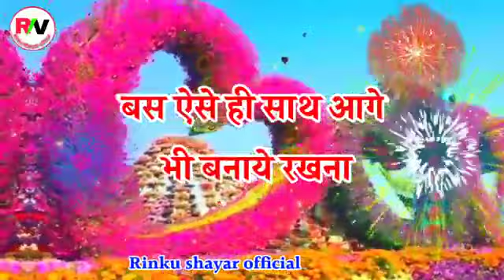6 जनवरी 2023